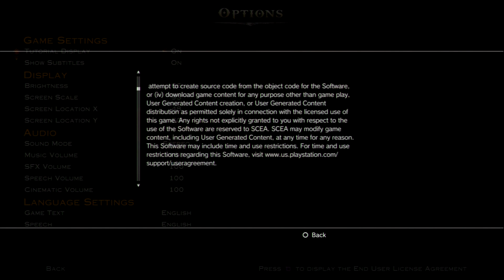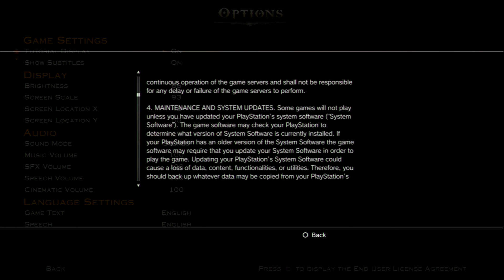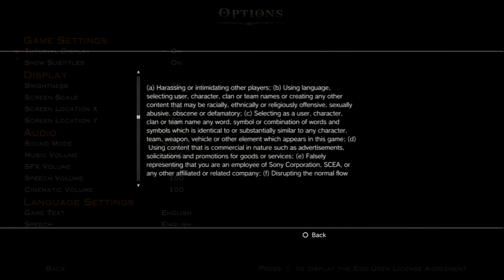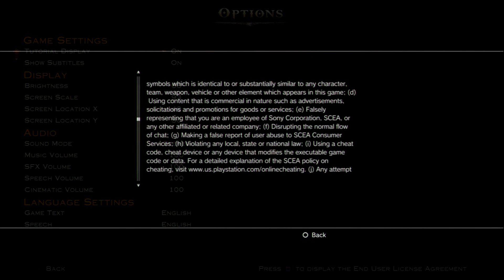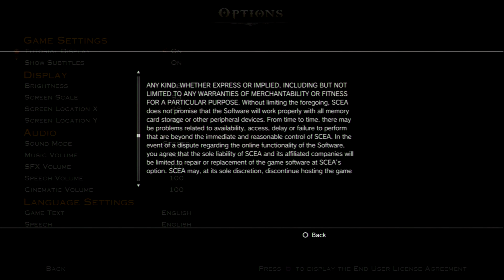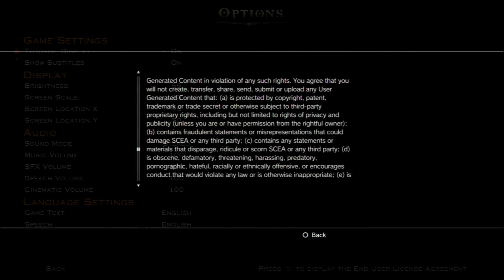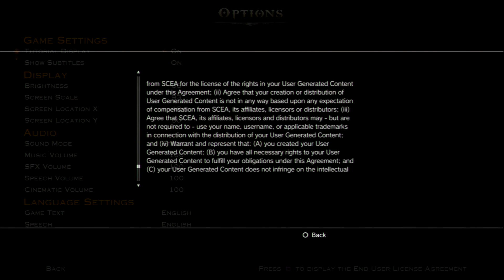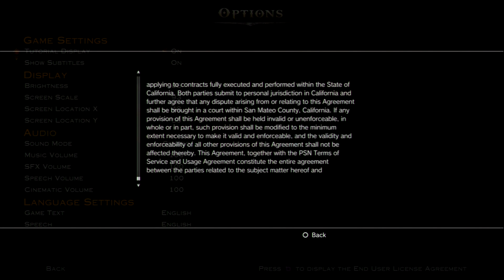I Will Now Read The God of War Ascension EULA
Finally! A good use for my college degree!